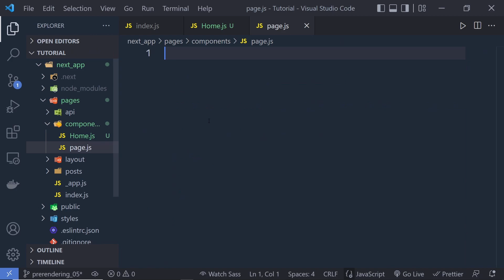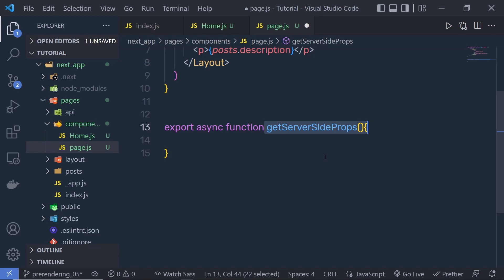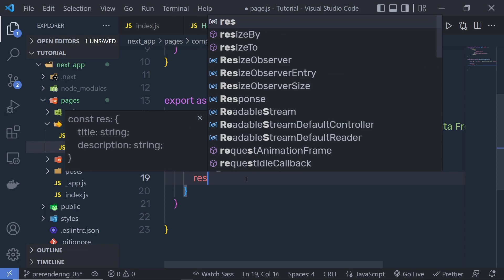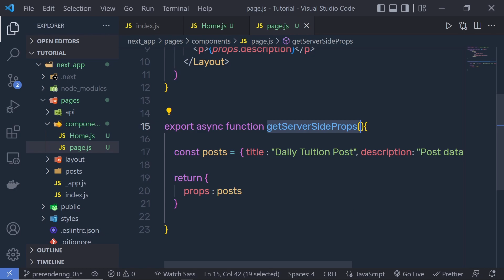Complete Next.js Course for Beginners #11 - getServerSideProps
In this lesson, we are going to learn how to work with getServerSideProps() function. Which is use to generate HTML for Server side.

Next.js is a flexible React framework that gives you building blocks to create fast web applications.
You can use React to build your UI, then incrementally adopt Next.js features to solve common application requirements such as routing, data fetching, and integrations - all while improving the developer and end-user experience.

⏱️ Timestamps ⏱️
00:00 - Intro